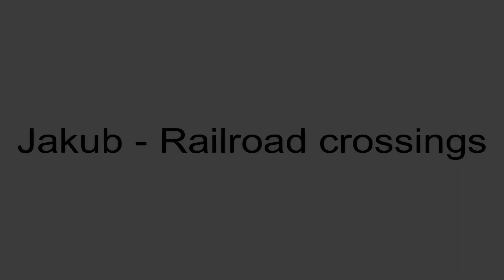Przejazd kolejowy Wojnowice Wlkp. #1 (PL) - 3.7.2023 / Railroad crossing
Miejsce / Lokalita / Location: silnice DW307, Wojnowice, 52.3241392N, 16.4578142E
Linia kolejowa / Trať / Track: Warszawa Zachodnia - Kunowice
Sekcja / Úsek / Section: Wojnowice Wlkp. - Opalenica
Pociągi / Vlaky / Trains:
1) EC 49 BERLIN-WARSZAWA-EXPRESS (Berlin Hbf - Warszawa Gdańska)
2) R 77839 (Poznań Główny - Zbąszynek)
Spolupráce / Co-operation: @M96CLC, @karlous13-Railway, Vojtěch Bernátek
Datum / Date: 3.7.2023
Kamera: Panasonic HC-VX870
Hudba / Music: Jeff Lew - Vagan Theme